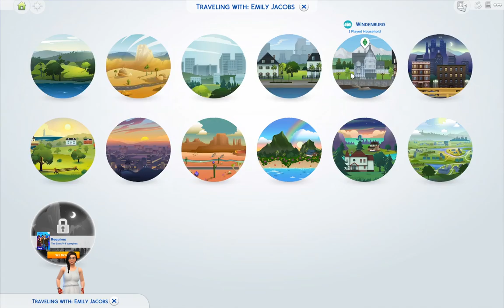100 Baby Challenge Video 53 *No Talking*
Welcome! This is the 53rd installment of the 100 Baby Challenge in the Sims 42nd simulation life game. I'm so glad you're here.